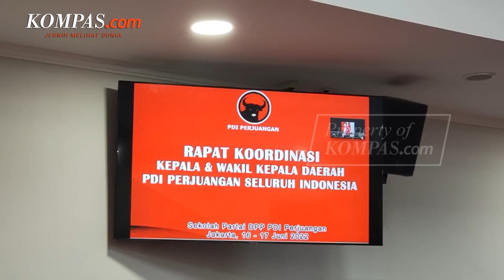Ganjar Tegaskan Tetap di PDI-P Meski Diusulkan jadi Capres dalam Rakernas Nasdem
Gubernur Jawa Tengah Ganjar Pranowo menegaskan dirinya tetap loyal dengan PDI Perjuangan.

Adapun nama Ganjar santer diusulkan menjadi capres oleh Partai Nasdem.

"Terima kasih telah mendapatkan kehormatan itu, tapi saya PDI Perjuangan," ujar Ganjar di Kantor DPP PDI-P, Kamis (16/6/2022).

Ganjar pun menegaskan akan menolak usulan calon presiden dari partai lain.

Video Jurnalis: Syalutan Ilham
Penulis Naskah: Syalutan Ilham
Video Editor: Timothy Afryano
Produser: Okky Mahdi Yasser